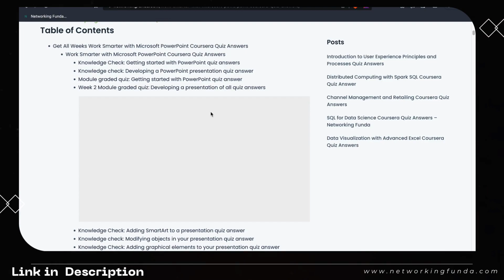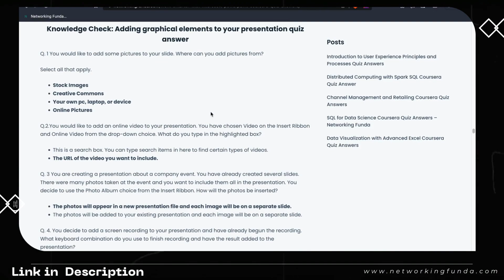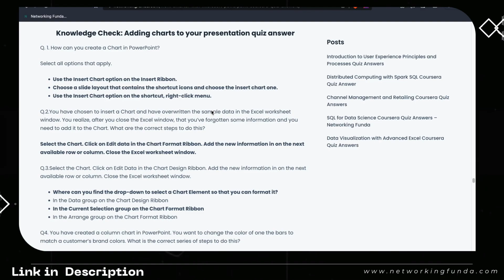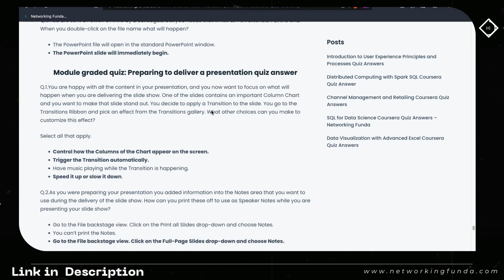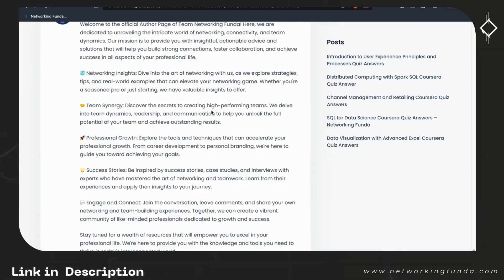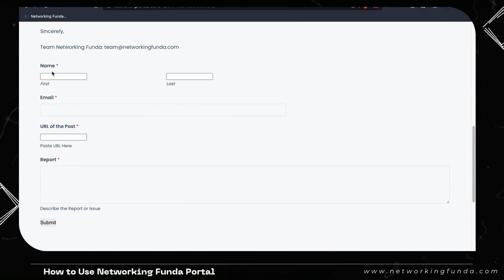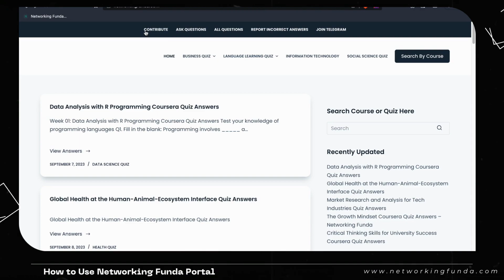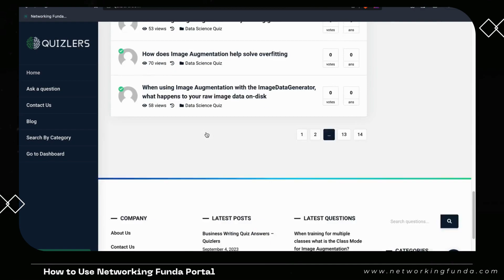Work Smarter with Microsoft PowerPoint Coursera Quiz Answers | Networking Funda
Are you currently enrolled in the "Work Smarter with Microsoft PowerPoint" course on Coursera and in need of expert guidance for the quizzes? Look no further! This video is your comprehensive solution, providing detailed answers and explanations for all the quizzes in this essential course.